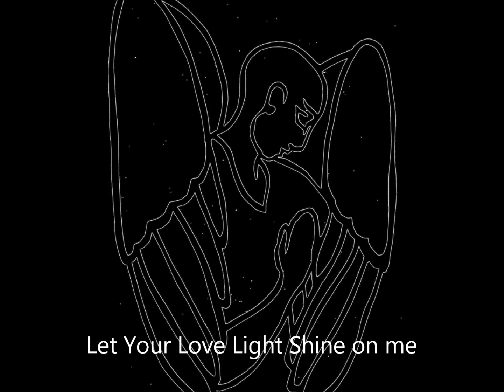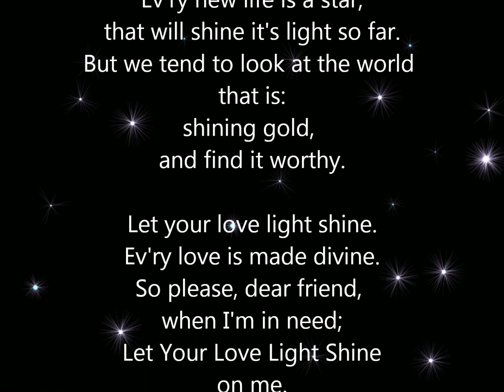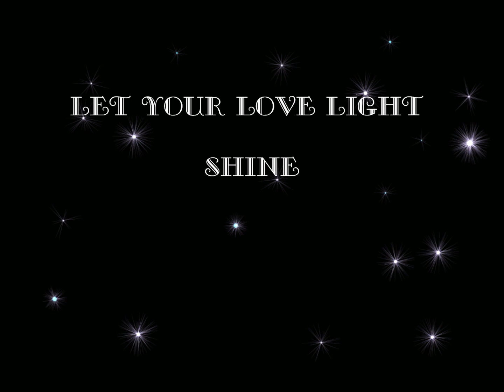Let Your Love Light Shine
Glædelig Jul - Merry Christmas 2012